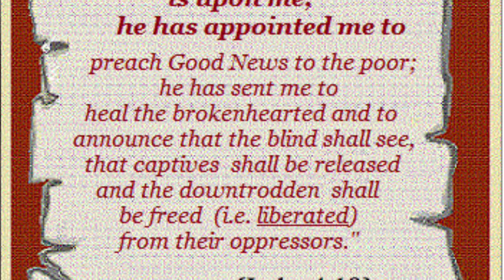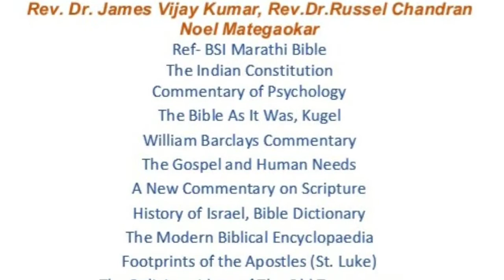Holy Week 7: वधस्तंभावर जाण्यापूर्वी येशूच्या जीवनातील शेवटचा आठवडा.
(@Rev. Chitralekha James' Monο'logos )